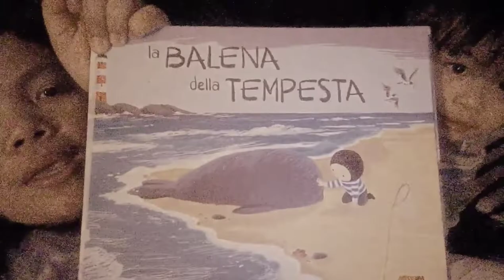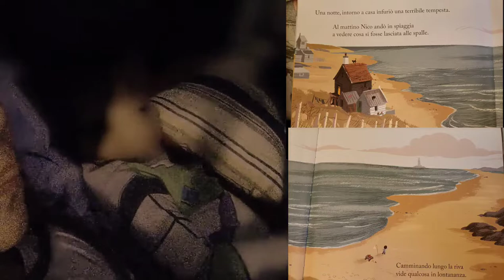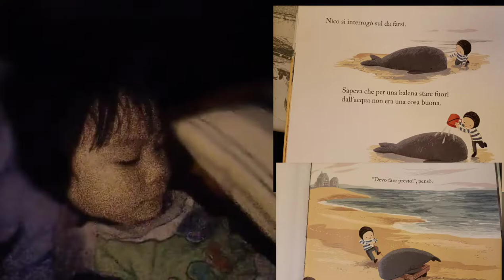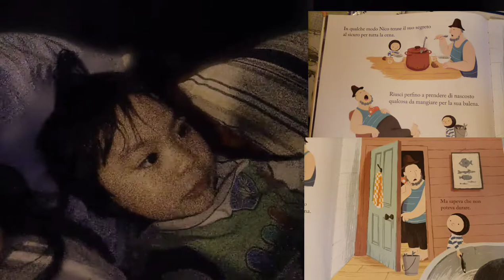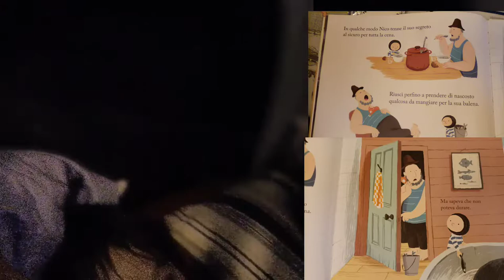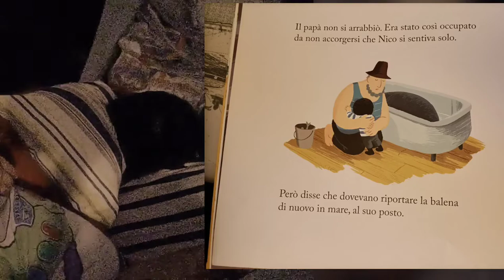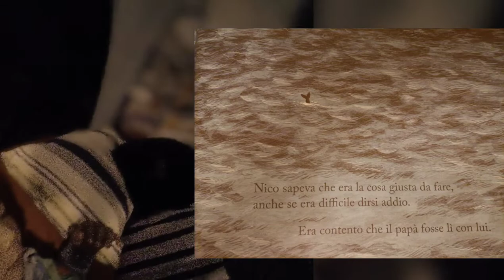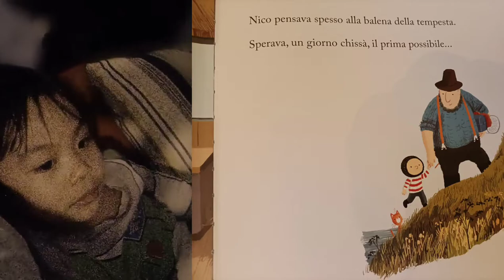Our bedtime story || Francis enhancing his reading skills in Italian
watch as Francis read our bedtime story this is to enhance his reading skill and comprehension as well.